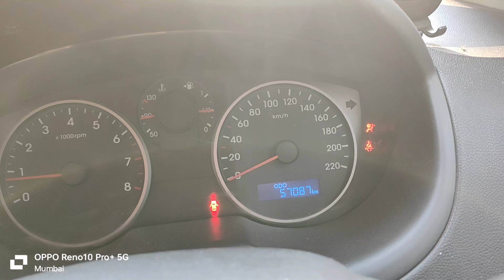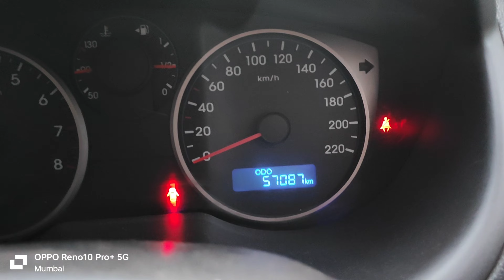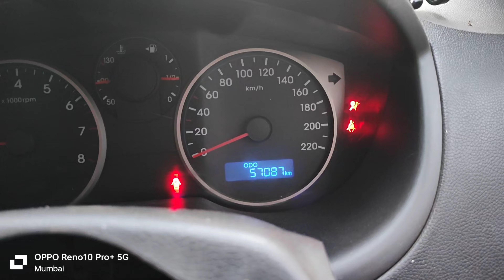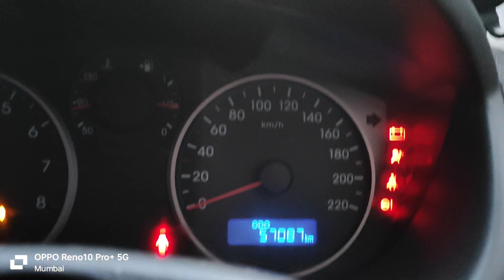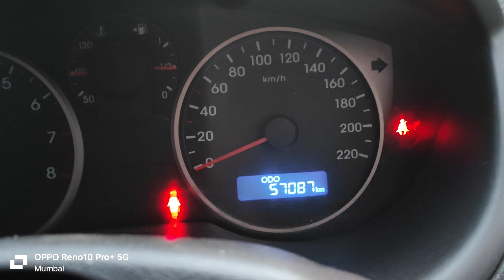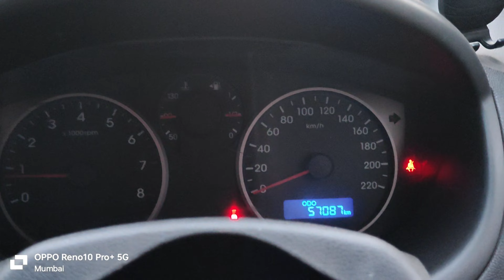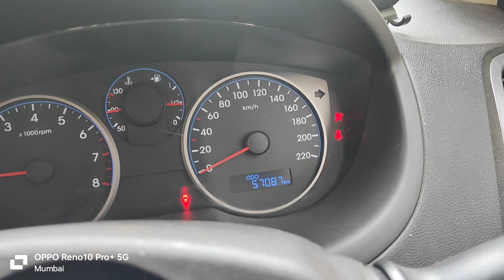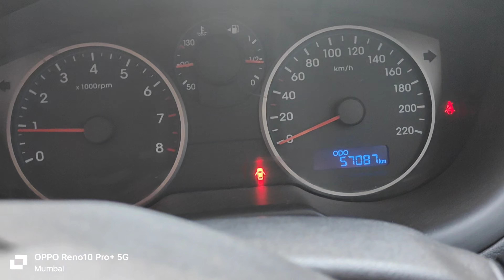How to check Hyundai car's airbag clock spring हुंडई कार में एयरबैग लाइट बंद नहीं हो रही है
How to check Hyundai car's airbag clock spring